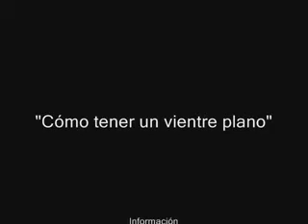Cómo tener un vientre plano